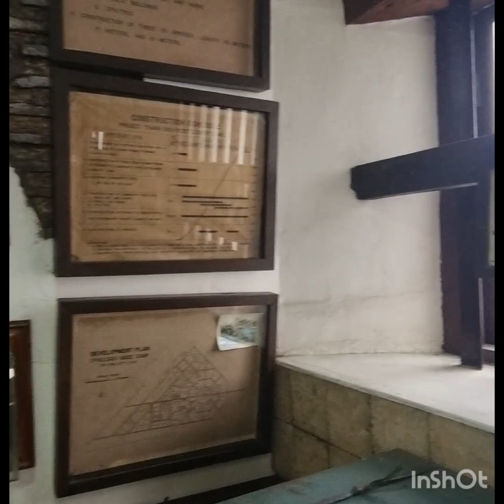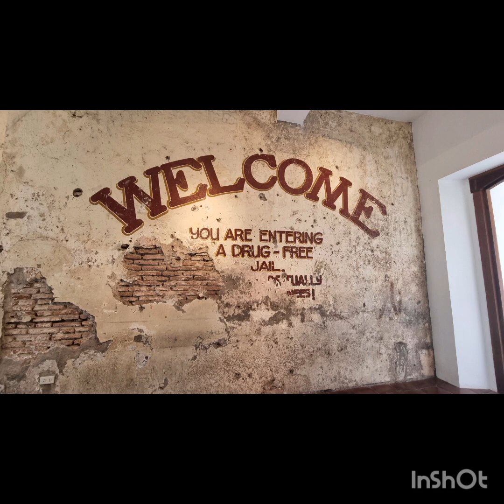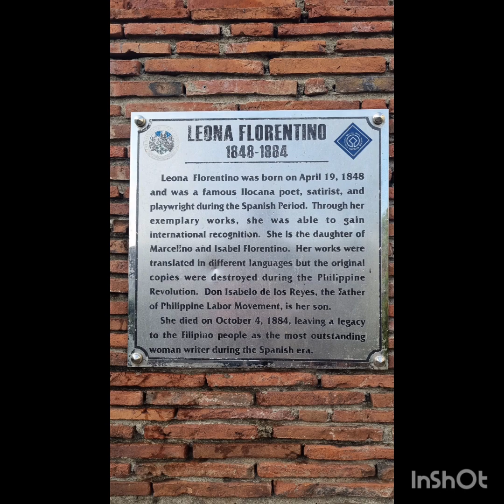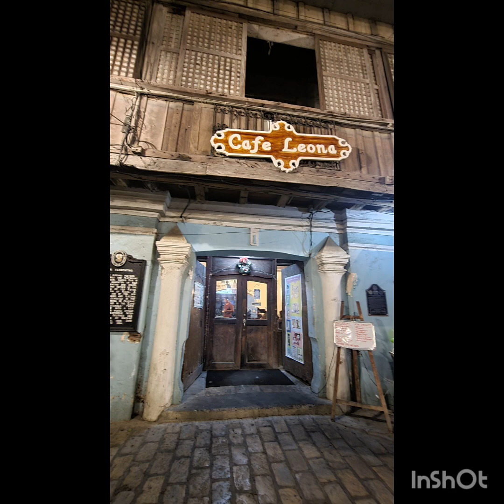Sometimes the best therapy is a long drive with great views.